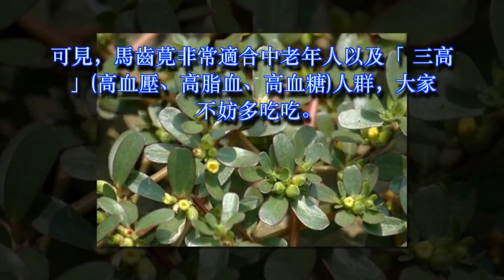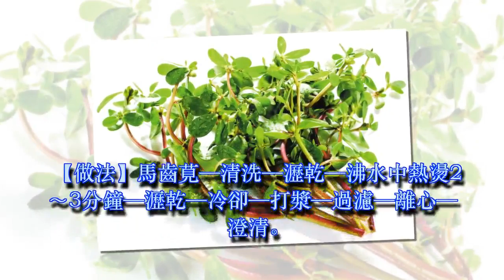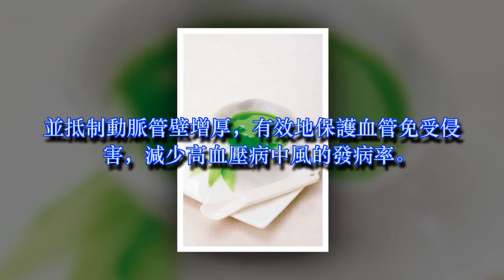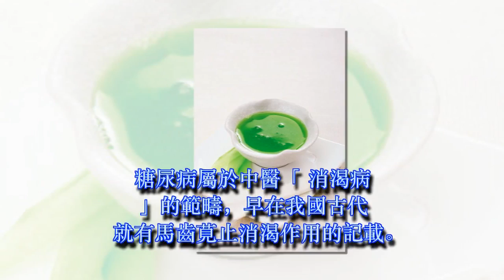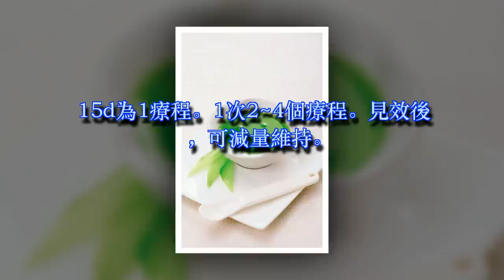這個【長壽菜】，心臟病要吃它、糖尿病更要吃它、還能抗癌抗衰老!